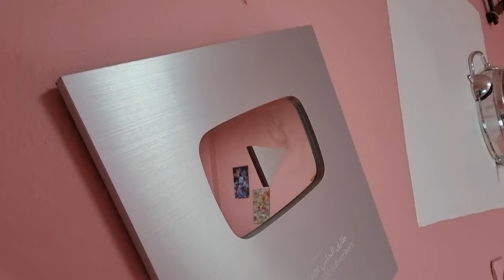عزفت على بيانو و لعبت بالجيلي كوب I ate a glass of jelly and played the piano